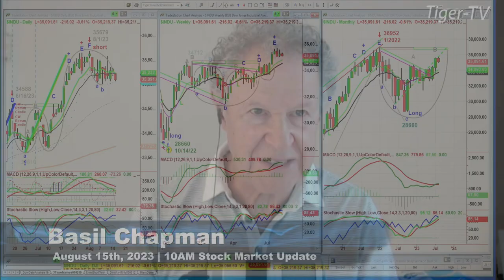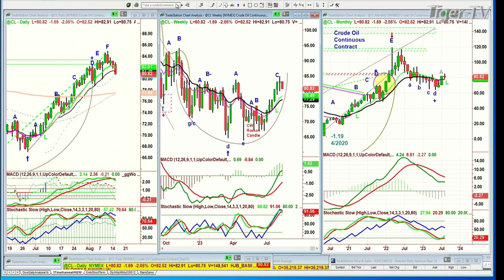August 15th 10AM ET Market Update on TFNN - 2023